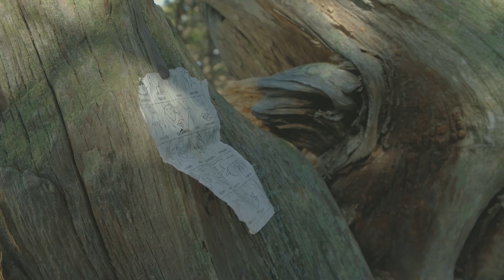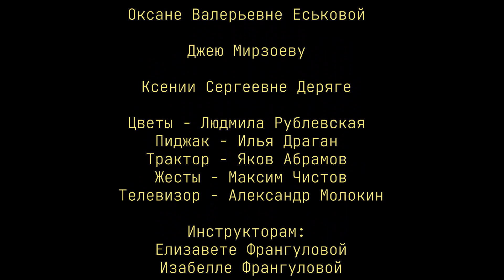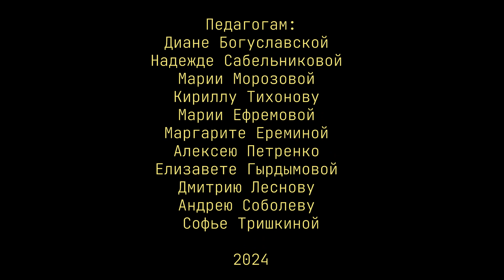Поговорим Чистоклетов Кирилл